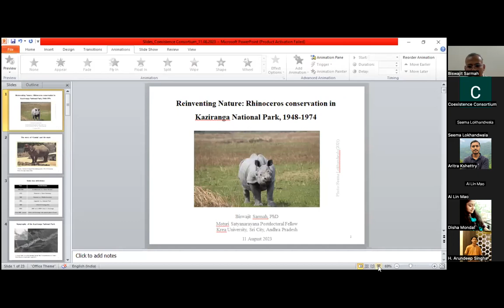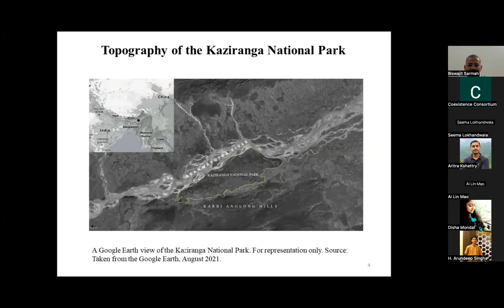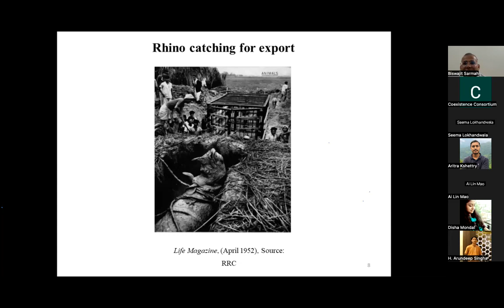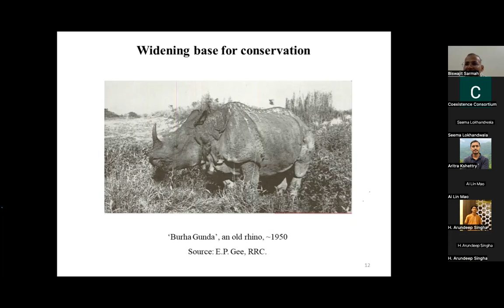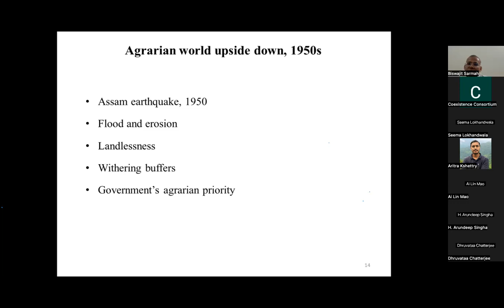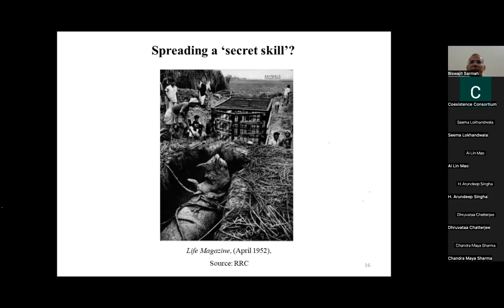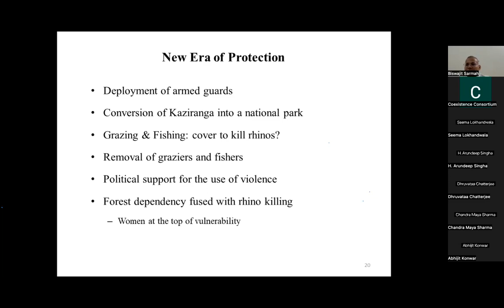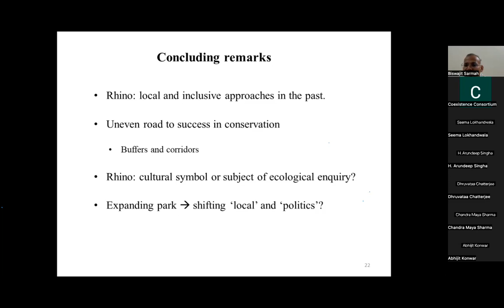Reinventing nature: Rhino conservation in Kaziranga from 1948 to1974 by Biswajit Sarmah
One-horned Rhinos are an incredible success story, now almost spilling out of the park, interacting with humans in ways unimaginable a few decades ago. Established in 1908 by the Colonial Government with just about a dozen rhinos left, Kaziranga today hosts over 2600 rhinos! But how did this success story unfold and what are the complexities that come with it?

In this talk, Biswajit Sarmah takes us through the history of the park, highlighting the rising cultural value of the rhino among the Assamese elite and the era of ‘total protection’ by the late 1960s.

Biswajit Sarmah is a Postdoctoral Fellow at the Moturi Satyanarayana Centre for Advanced Study in the Humanities and Social Sciences, Krea University.

This talk is part of the Coexistence Consortium's monthly series on Coexistence.